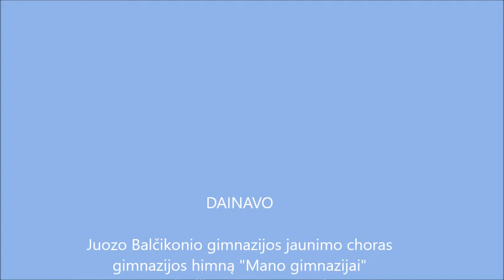JBG himnas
JBG himnas „Mano gimnazijai“, muz. ir žodž. Donatos Freigofaitės, vadovės Jelena Grobova ir Vilanda Lapėnienė